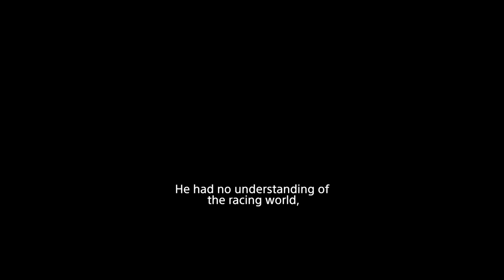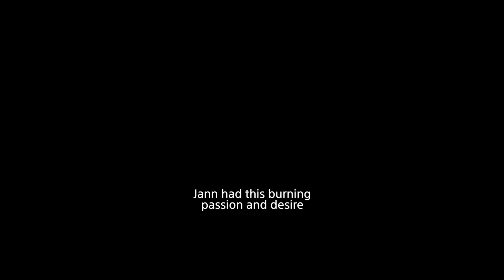GRAN TURISMO Vignette - The True Story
He dreamed the impossible to become an elite racer - experience the inspiring true story in GranTurismoMovie, exclusively in movie theaters this August.

Based on the true story of Jann Mardenborough, the film is the ultimate wish fulfillment tale of a teenage Gran Turismo player whose gaming skills won a series of Nissan competitions to become an actual professional racecar driver.

Directed by:
Neill Blomkamp

Screenplay by:
Jason Hall and Zach Baylin

Produced by:
Doug Belgrad
Asad Qizilbash
Carter Swan
Dana Brunetti

Executive Producers:
Kazunori Yamauchi
Hermen Hulst
Jason Hall
Matthew Hirsch

Cast:
David Harbour
Orlando Bloom
Archie Madekwe
Darren Barnet
Geri Halliwell Horner
and Djimon Hounsou